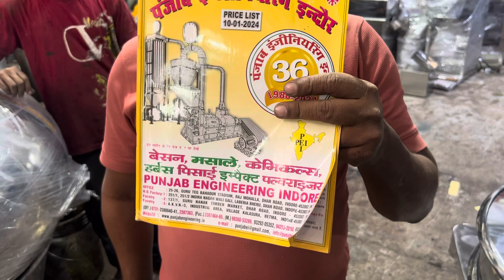Vibro shifter machine | Punjab engineering indore 9039088841